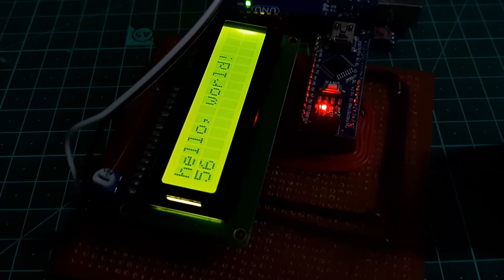How to interface LCD with Arduino nano And printing hello world on desplay | Soldering on DOT Board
Arduino nano projects